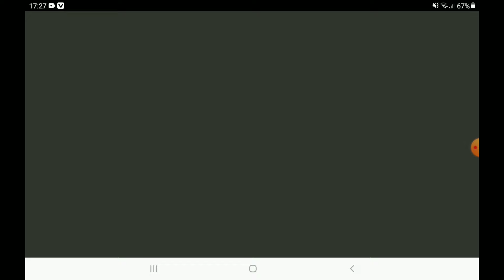DLS 24 | ৪০ জনের বেশি প্লেয়ার | Dls 24 স্টেডিয়ামের দর্শক দেখা যায় না | Dream League Soccer 2024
**Video Title: DLS 24 | More than 40 players DLS 24 Stadium spectators are not seen Dream League Soccer 2024**

**Video Description:**

Coming to you to discuss the new update of Dream League Soccer 2024! In this video we will show you how to view the stadium crowd in DLS 24 and the possibility of managing more than 40 players.

If you want to know how to make spectators visible and improve the stadium experience, this video is for you! We have discussed in detail how these new features can be used and whether it is possible to increase the number of players.

**Watch and share the video!**

Hellooo everyone
I'm S.H.Emon